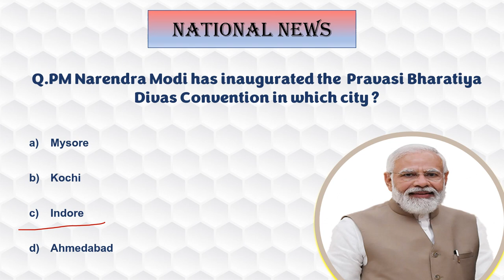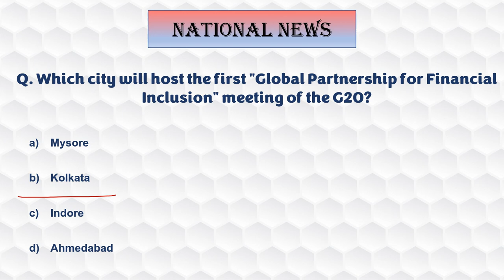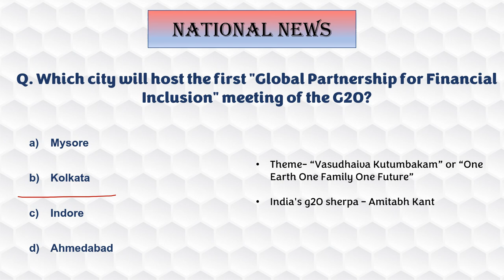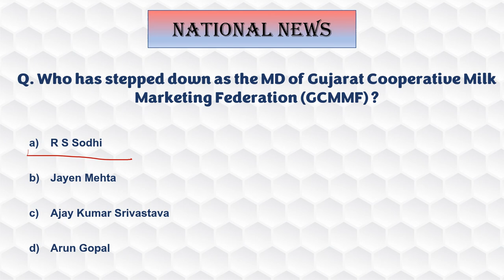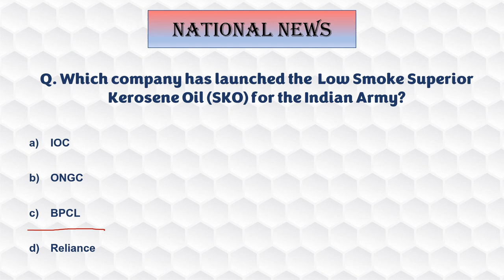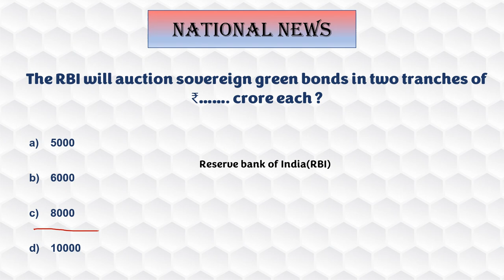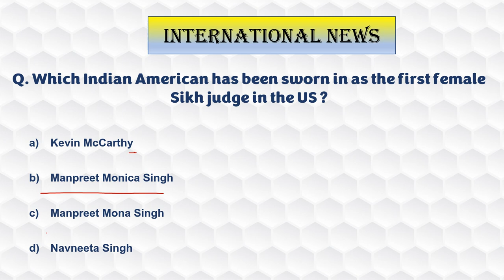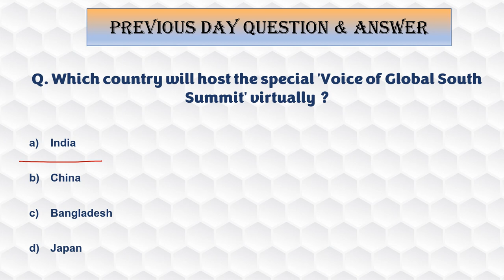10 January 2023 Current affairs | current affairs 2023 in English| Top 10 Daily current affairs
10 January 2023 current affairs .

Happy Learning.